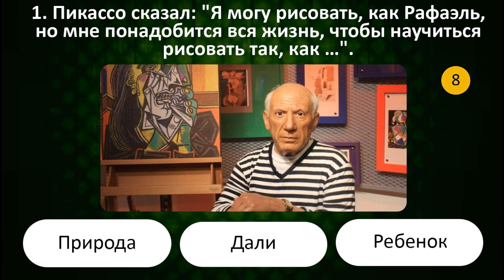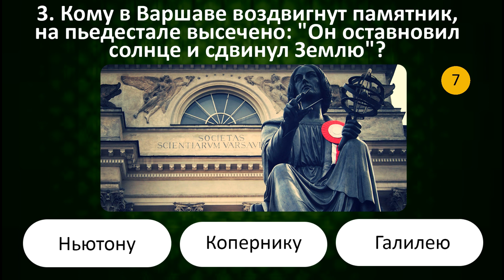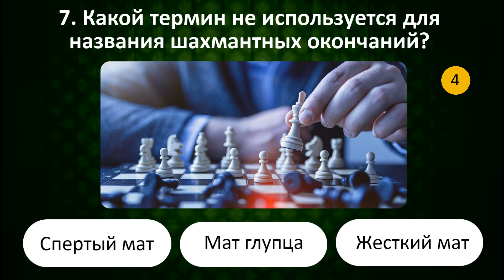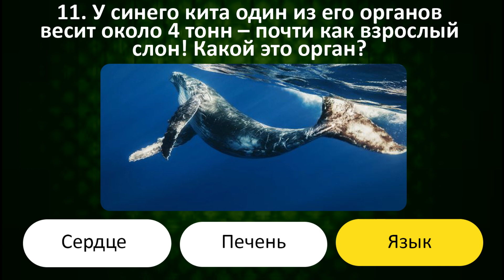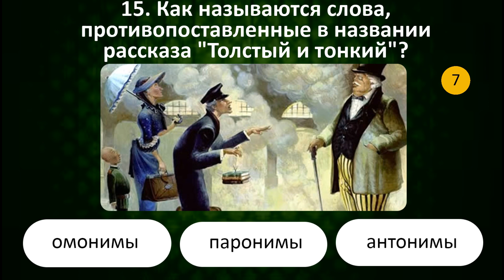Тест на общие знания / тест на эрудицию / кто самый умный?/ Botanya Tanya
Слово "Эрудиция" происходит от латинского eruditio, что означает "ученость", "познания". Эрудиция — это глубина и широта знания, которая возникает в результате образования и систематического изучения и осмысления различных литературных источников.